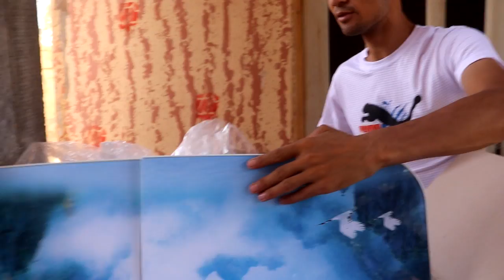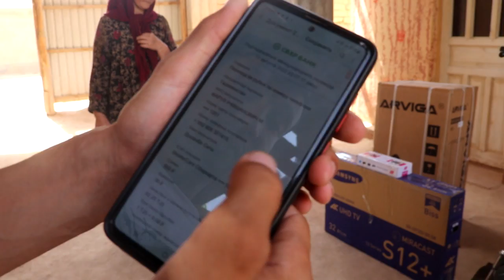2 уйинимзни призларини топширдик 3уйингаСтрат Бердик Дущанбе с нархи 500рубил 80Сомон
3 уйинимзни Опши билети 250дона 50дона Приз Билет нархи 500р Главни призимиз 2та скутер 1 дона сенср пилта 1 дона Палисос 1дрна Тивлвизор 5 дона 150сомонлик пул конверти 40дона 100сомонлик Пулканверти Душанбе с Ватсап